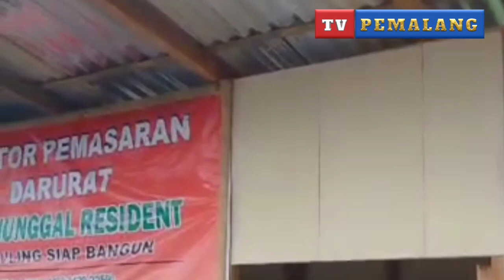SUKANTO, DIREKTUR CV BHUMI MANUNGGAL RESIDENT, JUAL TANAH KAVLING SIAP BANGUN